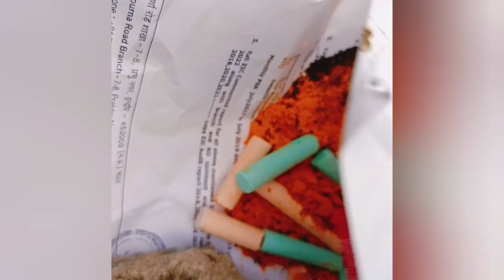aglonima plants ki pattiya me keede lag the dekhte hain maine kya treatment kiya